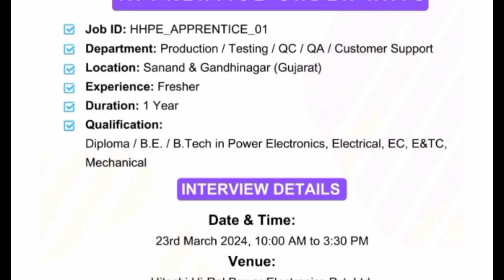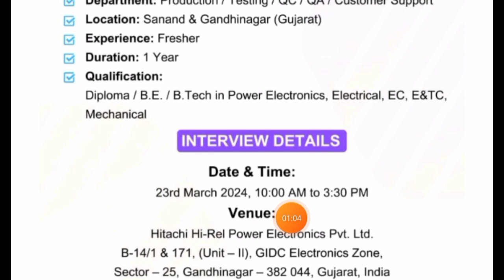Hitachi Hi Real Power Pvt LTD Fresher Job 2024 l Walk-in Interview l Diploma Fresher Job l Fresher